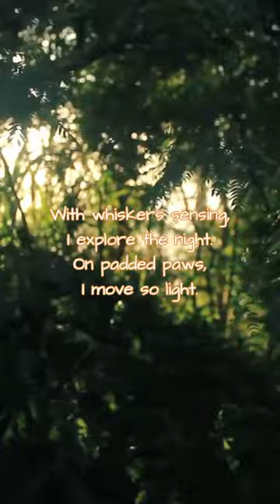Whiskered Explorer Quiz. 52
An exciting emotional healing and concentric recovery quiz show every day!